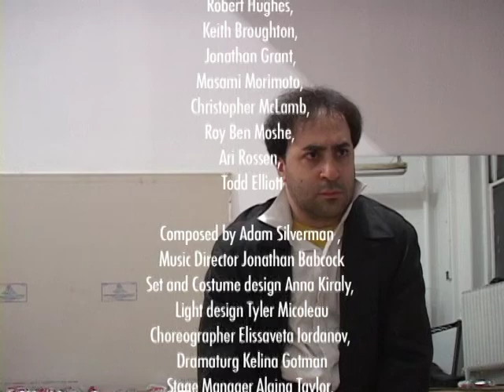AWOL de Olivier Cadiot (extraits de répétitions)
Dirigé par Marion Schoevaert. Joué à Act French Festival 2005 au 59E59 Theater NYC. Prix de la meilleure composition musicale (Adam Silverman). A beggar-poet begins his transformation from homeless person to manservant to spy to colonel to American hero; witnessed, even taunted by an operatic chorus of Wall Street businessmen.  It is the rise to power of a crazy man in a world gone mad. AWOL is hymn to class struggle, a mini-opera for loneliness, and a symphony of a military regiment.
"Post modern perfection" Time Out NY.